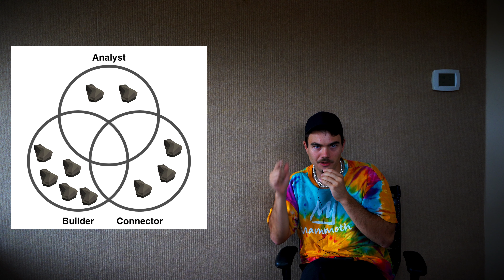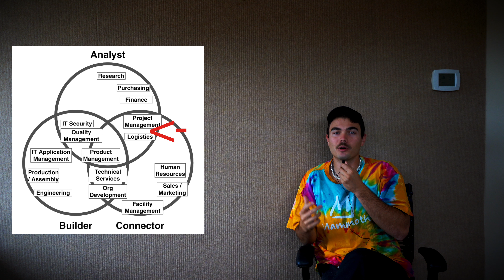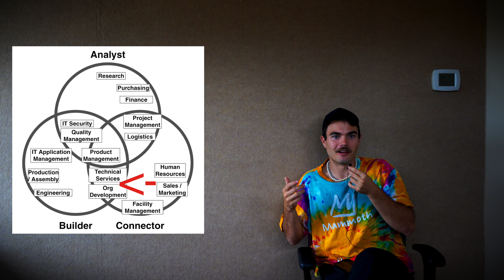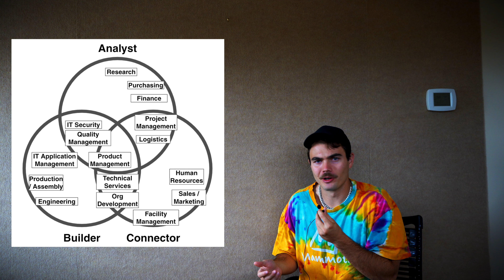guide to figuring out what to do with your life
I spent a lot of time in jobs that weren't a fit, so I made this framework to help you find the best desk job for you